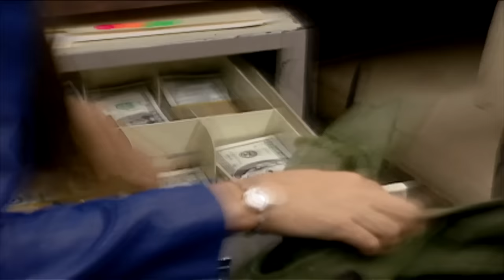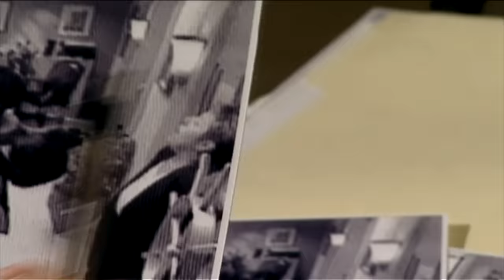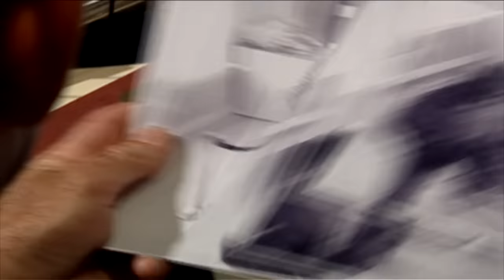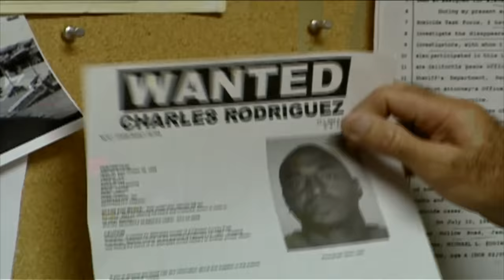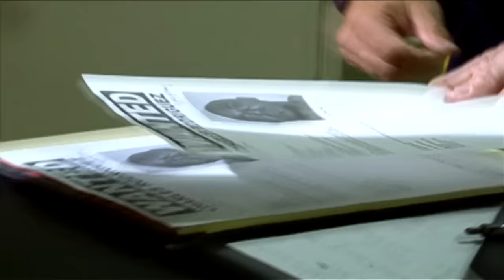Dangerous Takedown | The FBI Files | FD Crime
The FBI Files - Dangerous Takedown | FD Crime Show

On February 12, 1997, two men use a sledgehammer to break into a Camden, NJ home. The homeowner shoots at the intruders, hitting one in the hand before they escape. Camden Police respond and track the suspects to a nearby park. One of the men shoots at the officer before police arrest his accomplice. The man gives up the identity of the shooter. Twice, police stake out homes where they believe the shooter is hiding, but he eludes them.

Soon after, Camden Police get a tip that the man is planning to rob the Woodlyne branch of CoreStates Bank with other men. The FBI surveils the bank for weeks, but with no results. Then, at 10 am on July 19, 1997, three masked men enter the bank armed with assault rifles. After terrorizing tellers and customers, the robbers escape with $64,039. Over the course of the next year, the FBI would chase the elusive thieves, eventually catching them, but only after several more banks are burglarized.